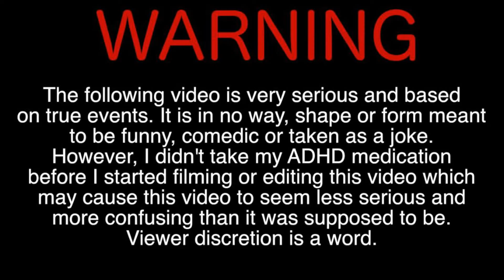Black Ops 5 The Golden Ticket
A Ghetto Black Guy Take On The Next Installment Of The Call Of Duty Franchise. Black Ops 5. Will Treyarch F@$K It Up Or Will Black Ops 5 Be The Next Black Ops 2.